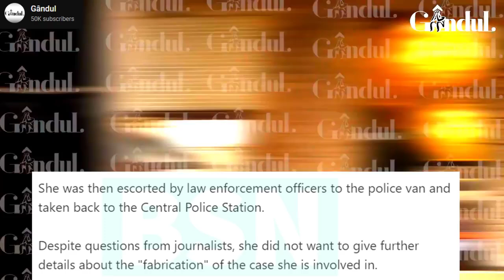Andrew Tate Assistant RELEASED From Jail English